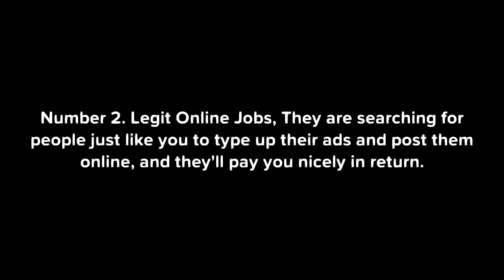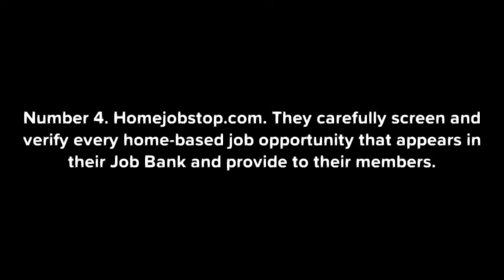HOW TO EARN MONEY BY SIMPLY SITTING AT HOME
Best Websites for your online jobs. All Sites are 100% Guaranteed. Use maximum to get your additional income.
NO Dead Lines, NO Bosses. Work as you Wish simply sitting at home.